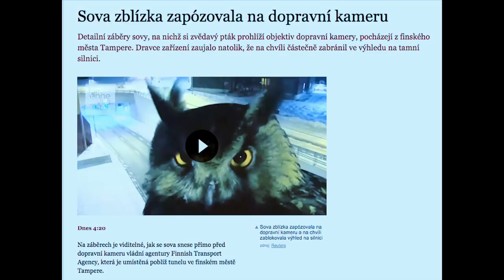Stalo se - Show Jana Krause 28. 2. 2018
Hosté: Hokejista Petr Nedvěd, herečka Lucia Siposová a fotograf Marek Musil.